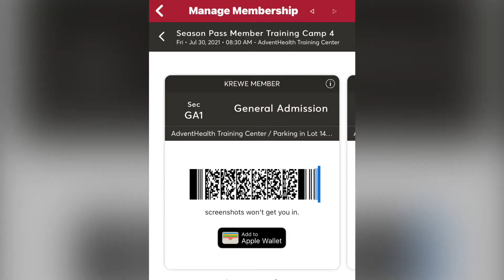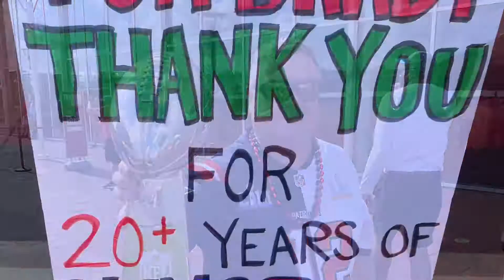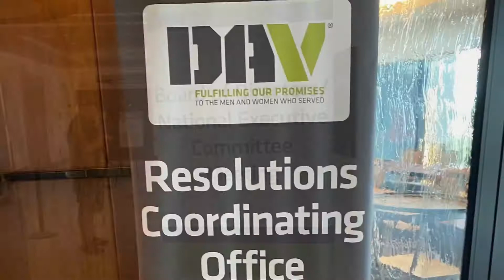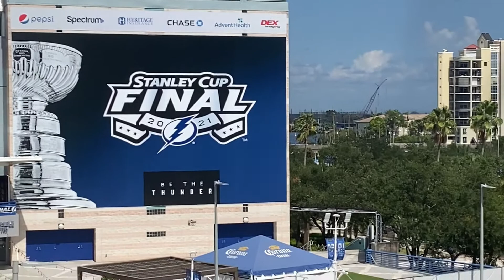Tampa July 30th, 2021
Day trip Friday July 30th, 2021 to Tampa for 1. Buc's practice and talk Buc's paintings 2. Lightning to talk painting 3. Help a Veteran Friend. 4. Red Sox  at Tampa